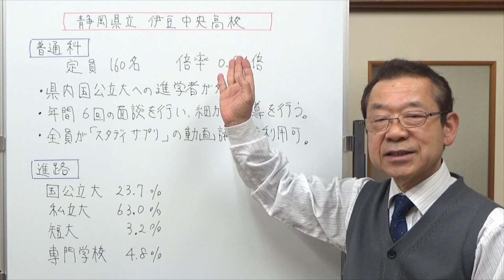静岡県立伊豆中央高校 静岡県の学校情報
静岡県東部の公立高校、伊豆中央高校を紹介しました。